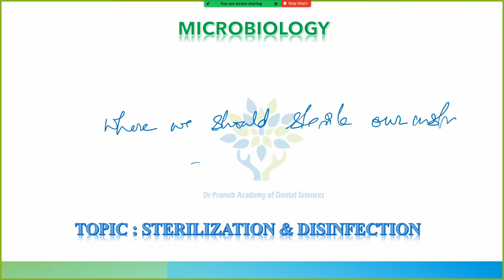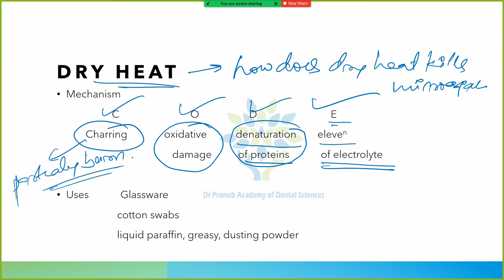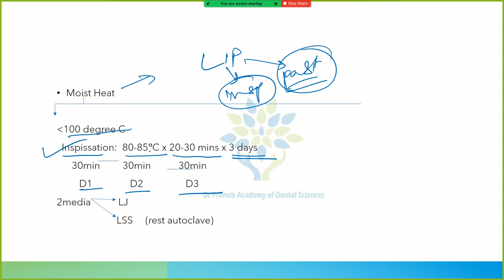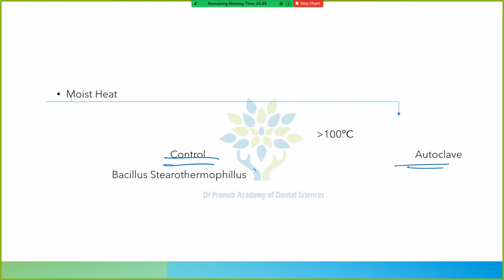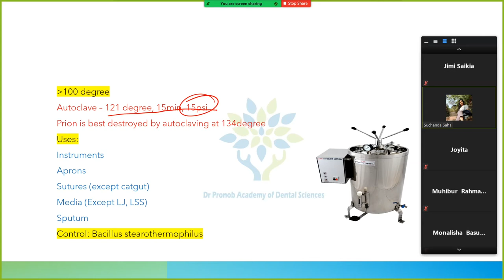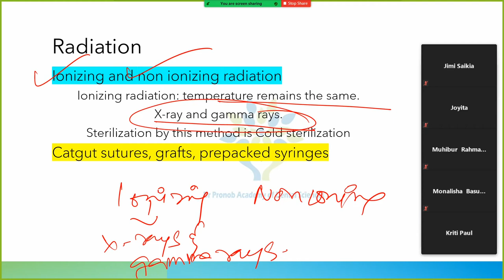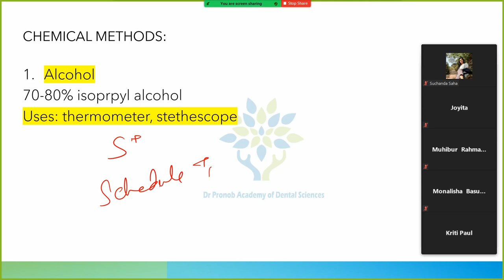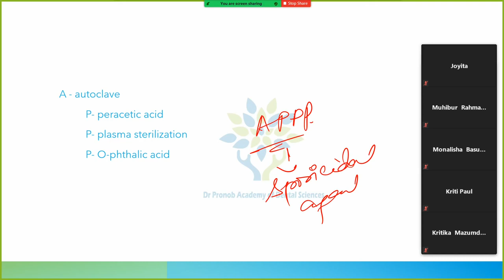Sterilization and Disinfection | Microbiology | Dr Pronob Paul | DPADS